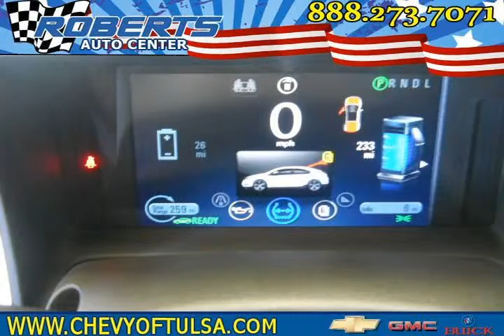2012 chevrolet volt Black Pryor OK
Autos & Vehicles

Year: 2012
Make: chevrolet
Model: volt
Ext Color: Black
Int Color:

Dealer's Name: Roberts Auto Center
Dealer's City: Pryor
Dealer's State: OK
Dealer's zip: 74337

Cities where people might be interested in this vehicle as well:
Pryor

1G1RA6E43CU105625